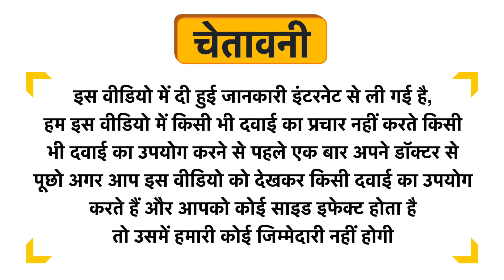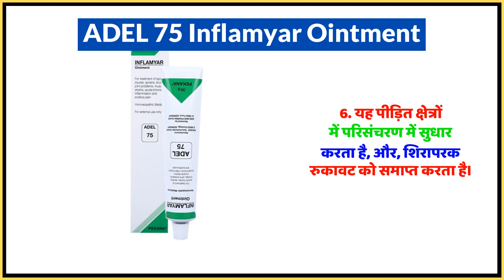ADEL 75 Inflamyar Ointment Uses in Hindi | Side Effects | Dose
ADEL 75 Inflamyar Ointment Uses in Hindi | Benefits | Side Effects | Dose